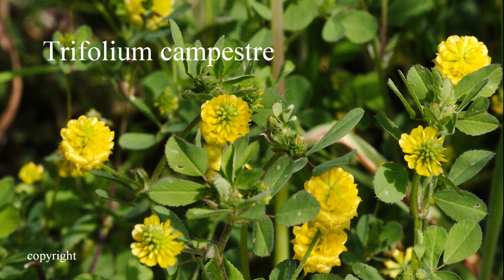Formas y Colores (25)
Prunus Mahaleb. Prunus palabra latina para denominar "ciruelo". Mahaleb palabra árabe para denominar "cerezo". Si Linneo lo hizo, hecho está.